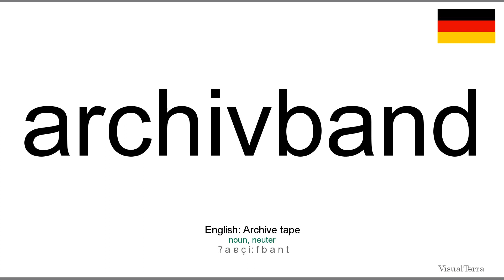Aussprache: Archivband (Deutsch)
How to pronounce archivband in german
Wie archivband ausgesprochen Deutsch
Die deutsch aussprache von dem wort archivband.
Cómo pronunciar archivband en aleman
Comment prononcer archivband en allemand
Come pronunciare archivband in tedesco